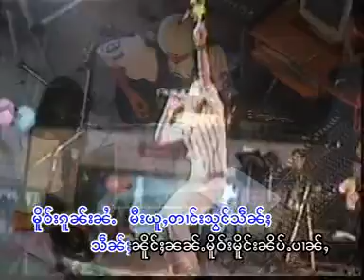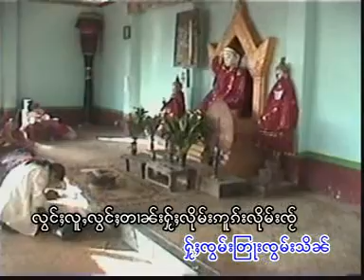Tai Song (2 Branch Road)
Tai / Shan Song by Sai Hseng Harn.